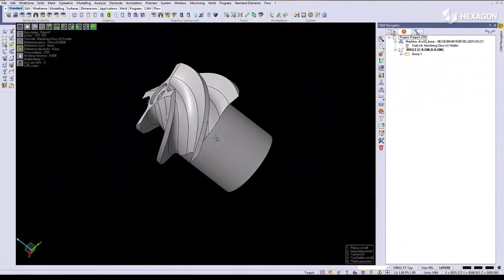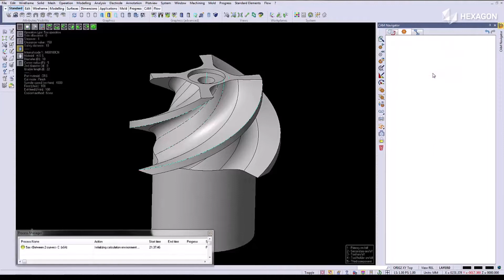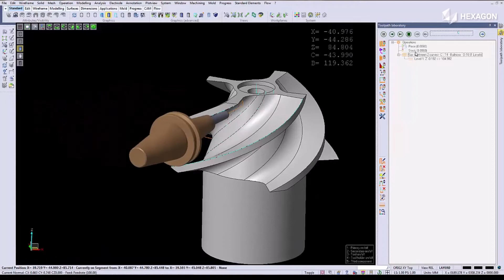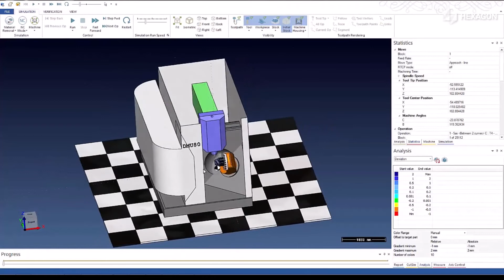VISI by Hexagon 5 Axis Machining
VISI 5 Axis Machining